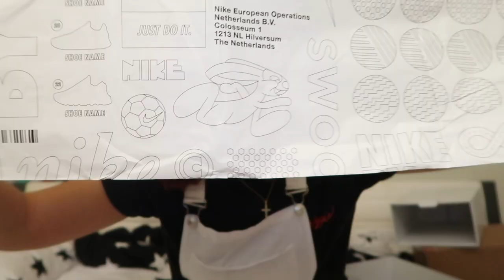Unboxing my custom Nikes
Leave suggestions for my next video in the comments down below

Snap: helenpfaff